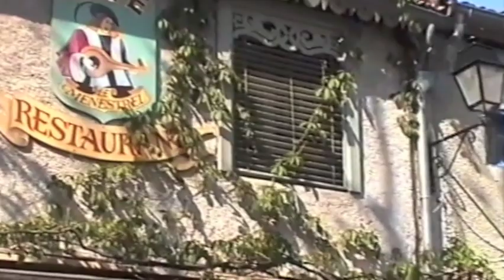Souvenirs de Languedoc